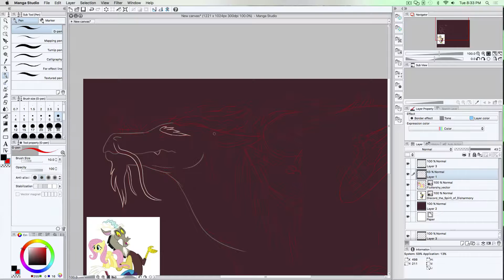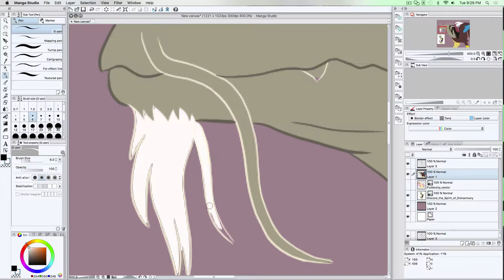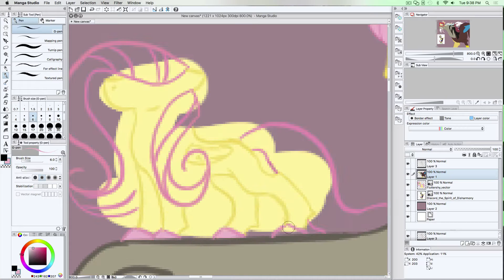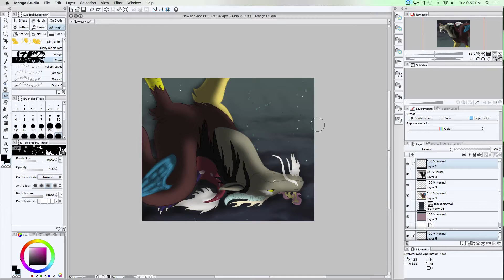SPEEDPAINT: Beautiful Chaos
song: Where do we go by Lindsey Stirling